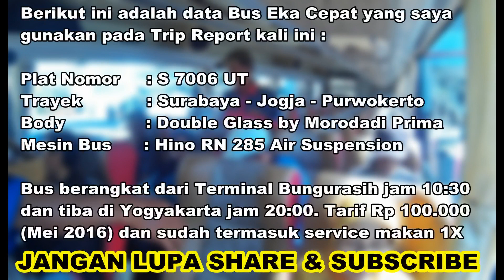TRIP REPORT - SENSASI NGEBLONG BUS EKA CEPAT HINO RN 285 AIR SUSPENSION (SURABAYA-JOGJA)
Bus Eka Cepat "Double Glass" produksi Karoseri Morodadi Prima ini tergolong mewah karena menggunakan mesin Hino RN 285 Air Suspension. Bus yang mempunyai trayek Surabaya-Jogja-Purwokerto ini juga dilengkap dengan Toilet.